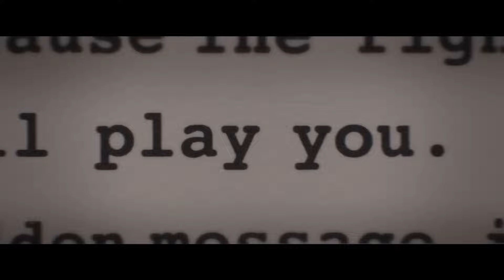The Infernal Machine - Official Trailer - 1920x1080p - GameMoviePortal.ch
Der Schriftsteller Bruce Cogburn veröffentliche vor rund 25 Jahren einen Bestseller-Roman, der nach einem Amoklauf mit 13 Todesopfern jedoch kontrovers diskutiert wurde. Seither hat sich Bruce von der Öffentlichkeit zurückgezogen, wird nach einem Vierteljahrhundert aber plötzlich von einem geheimnisvollen Fan namens William DuKent belästigt...

Ein Muss für alle Gamer und Filmfans. Bitte unterstützt diesen Kanal. Vielen Dank.

A must, for all gamer and movie-fans out there! Please support us.